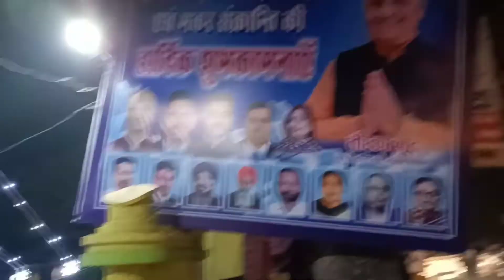Christmas special vlog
trending video this month

thanks for supporting Hoshiarpur
Kumar Pankaj HSP

Jee Aayan nu
Jai ho Baba Sidh Chanoo ji Ashirwad My Youtube Channel
Greeting and Welcome, MY Channel is kumar Pankaj (Hsp) This channel is dedicated to family life as well as travle and food .
Hoshiarpur Update As Well As Punjabi Shooting Vlogs.
kumar pankaj hsp
jai ho ganesh ji
viral
All media accounts links
Username and links